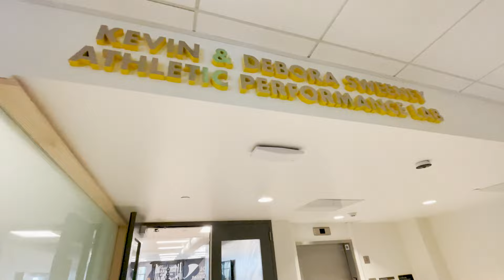The Bishop John S. Cummins Center Timelapse